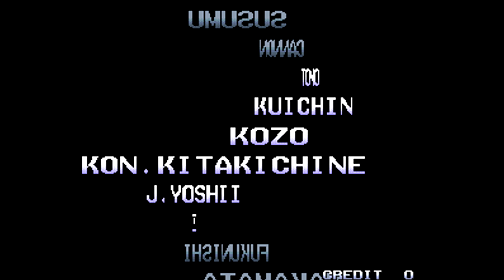Metal Slug 2 Turbo [Arcade Longplay] (2015) {NGM 9410}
Full playthrough of the arcade game Metal Slug 2 Turbo. A modified version of the original Metal Slug 2 game, made back in 1998 by SNK Corporation.